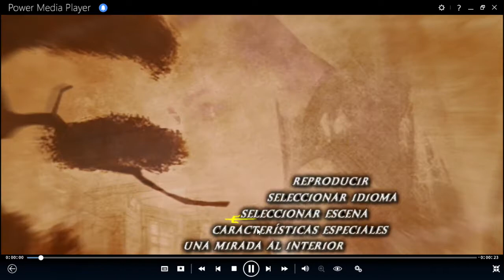Elektra DVD Menu 2005 en español